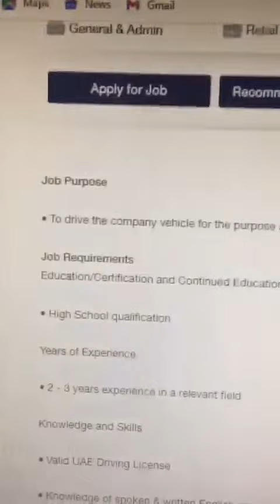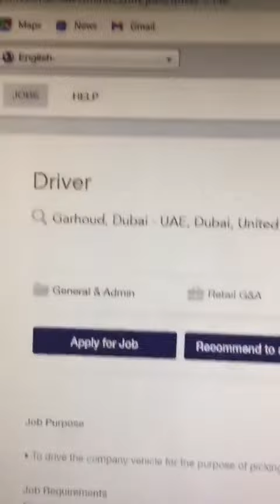Al Tayer Company Job - DELIVERY DRIVER